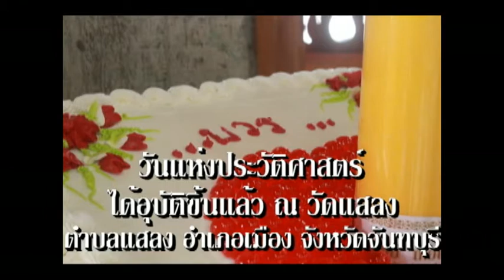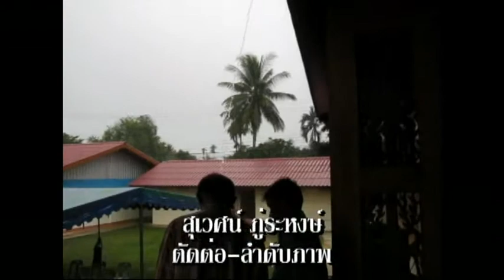วันแห่งบุญกตัญญูศักดิ์สิทธิ์ วัดแสลง จันทบุรี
วันแห่งบุญกตัญญูศักดิ์สิทธิ์ที่ วัดแสลง ต.แสลง อ.เมือง จ.จันทบุรี  ๒๖ สิงหาคม ๒๕๕๕